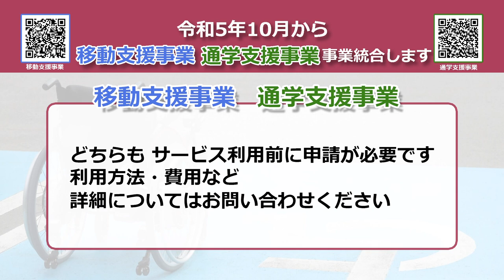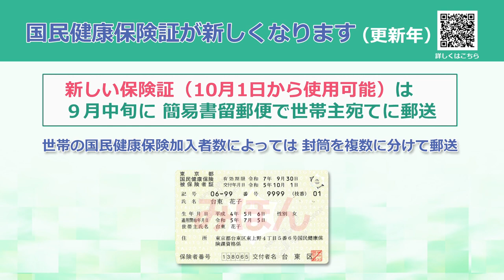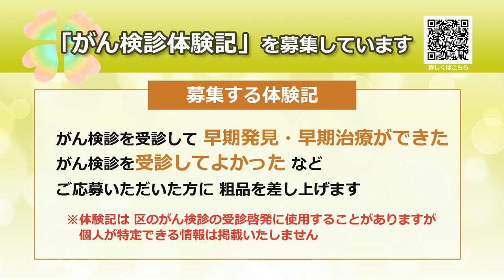ウィークリーたいとうニュース（2023.08.27～09.02）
毎週の台東区のニュースが見放題！
見逃した過去のニュースも、再生リストからご覧いただけます。
※「ニュースたいとう」を一部抜粋して配信しています。

0:00　2023 みんなのはばたき21フォーラム
1:48　令和5年10月から移動支援事業と通学支援事業が事業統合します
3:15　国民健康保険証が新しくなります（更新年）
4:15　「がん検診体験記」を募集しています

◆過去のニュースはこちらの再生リストからご覧いただけます！
いつでもどこでも！たいとうニュース！